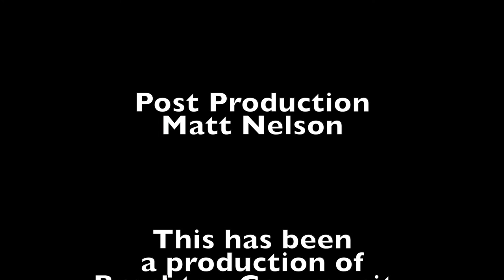Midday Music with Rich Hill 2-14-18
Christ Congregational Church